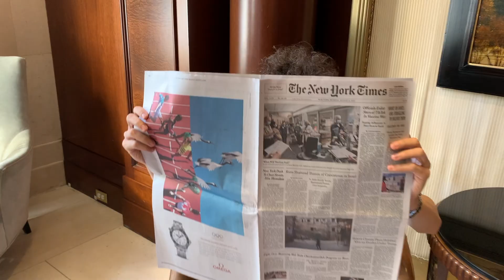One Classical Minute [11] - Liszt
One Classical Minute - New Classical Music Series
"High Culture in Low Doses"

Everything you've never wanted to know about classical music, and never bothered to ask.

Special thanks to violinist extraordinaire Igor Yuzefovich for his cameo roll as Paganini - for more info on Igor

Recorded on Steinway.